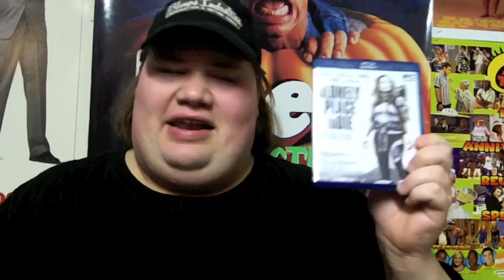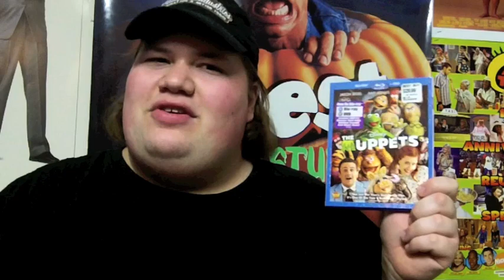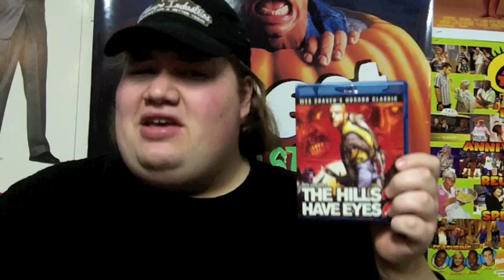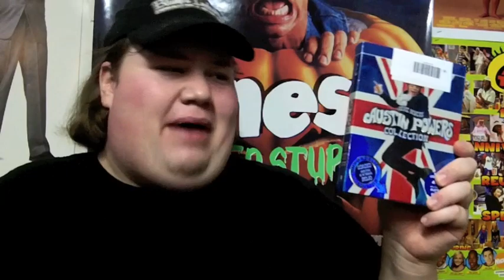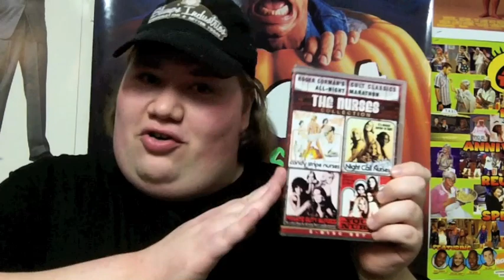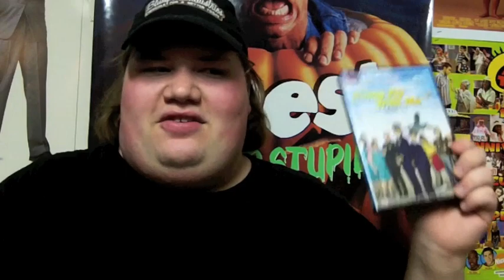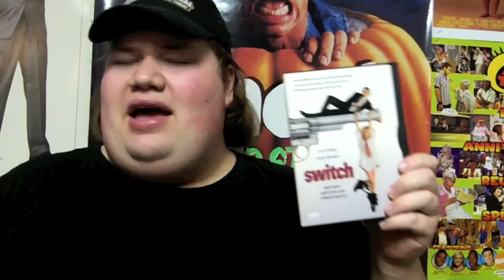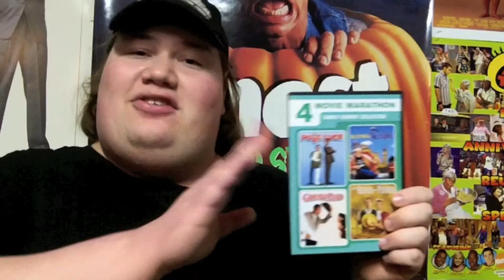My Dvd Collection Update 4/1/12 : Dvd and Blu-ray Movie Reviews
My Dvd Collection update where I talk about and review the dvds and blu-rays that Ive gotten over the past couple of weeks and give my review of them.

• A Lonely Place to Die : Directed by Julian Gibey -- Starring Melissa George, Ed Speleers, Eamonn Walker, Sean Harris, Alec Newman, Karel Roden, Kate Magowan and Paul Anderson
• The Sitter : Directed by David Gordon Green -- Starring Jonah Hill, Max Records, Ari Graynor, J.B. Smoove, Sam Rockwell, Landry Bender, Kevin Hernandez and Kylie Bunbury
• The Muppets : Directed by James Bobin -- Starring Jason Segel, Amy Adams, Chris Cooper, Alan Arkin, Bill Cobbs, Zach Galifianakis and Ken Jeong
• South Park  : The Complete 15th season -- Starring Matt Stone and Trey Parker
• The Ring : (Best Buy Exclusive) : Directed by Gore Verbinski -- Starring Naomi Watts, Martin Henderson, David Dorfman, Brain Cox, Jane Alexander, Lindsay Frost, Amber Tamblyn, Rachael Bella and Daveigh Chase
• The Hills Have Eyes Part 2 : Directed by Wes Craven -- Starring Tamara Stafford, Kevin Spirtas, John Bloom, Colleen Riley, Michael Berryman, Penny Johnson, Janus Blythe and John Laughlin
• Battle Royale : Directed by Kinji Faukasaku -- Starring Tatsuya Fujiwara, Aki Maeda, Taro Yamamoto, Takeshi Kitano and Chiaki Kuriyama
• Shaun of the dead : Directed by Edgar Wright -- Starring Simon Pegg, Kate Ashfield, Nick Frost, Lucy Davis, Dylan Moran and Keir Mills
• The Girl with the Dragon Tattoo : Directed by David Fincher -- Starring Daniel Craig, Rooney Mara, Christopher Plummer, Stellan Skarsgard, Steven Berkoff, Robin Wright and Joely Richardson
• Austin Powers : International Man of Mystery : Directed by Jay Roach -- Starring Mike Myers, Elizabeth Hurley, Michael York, Mimi Rogers, Robert Wagner, Seth Green, Fabiana Udenio, Mindy Sterling, Charles Napier and Will Ferrell
• Austin Powers : The Spy who shagged me -- Directed by Jay Roach -- Starring Mike Myers, Heather Graham, Michael York, Robert Wagner, Rob Lowe, Seth Green, Midy Sterling and Verne Troyer
• Austin Powers in Goldmember : Directed by Jay Roach -- Starring Mike Myers, Beyonce Knowles, Seth Green, Michael York, Robert Wagner, Mindy Sterling, Verne Troyer, Michael Caine, Fred Savage, Diane Mizota and Carrie Ann Inaba
--- From Shout Factory  --
• Alien Opponent : Directed by Colin Theys -- Starring Jeremy London, Roddy Piper, Cuyle Carvin, Ashley Bates, Adrienne Lavalley, Greg Nutcher, Sari Gagnon, Dave Lounder, Thomas Dainel, Kevin Shea, Angela Relucio and Hilma Falkowski
• Roger Cormans Cult Classics : The Nurses Collection 4 Movie Collection
• Astonishing X-Men - Dangerous (Marvel Knights) : Directed by Joss Whedon
• Come fly with me -- Starring Matt Lucas and David Walliams
• Bless the beast and the Children : Directed by Stanley Kramer -- Starring Billy Mumy, Barry Robins, Miles Chapin, Darel Glaser, Bob Kramer, Marc Vahanian, Jesse White, Ken Swofford, David Ketchum and Bruce Glover
• 8 Films to Die for After Dark Horror Collection
• Horror Collection 6 Movie Pack featuring
- Blood Diner
- Parents
- Earth Girls are Easy
- Fido
- Boy Eats Girl
• Switch : Directed by Blake Edwards -- Starring Ellen Barkin, Jimmy Smits, Jobeth Williams, Lorraine Bracco, Tony Roberts, Perry King, Bruce Payne, Lysette Anthony, Victoria Mahoney, And Catherine Keener
• Creature : Directed by Fred Andrew -- Starring Mehcad Brooks, Serinda Swan, Dillon Casey, Lauren Schneider, Aaron Hill, Amanda Fuller, Wayne Pere, David Jensen, Pruitt Taylor Vince and Sig Haig
• 4 Movie Marathon Collection
- Pure Luck : Nadia Tass -- Starring Martin Short, Danny Glover, Sheila Kelley, Scott Wison, Harry Shearer and John H Brennan
- King Ralph : Directed by David S. Ward -- Starring John Goodman, Peter O'Toole, John Hurt, Camille Coduri, Richard Griffiths and Julian glover
- Ghost Dad : Directed by Sidney Poitier -- Starring Bill Cosby, Kimberly Russell, Denise Nicholas, Ian Bannen, Christine Ebersole and Barry Corbin
- For Richer or Poorer : Directed by Bryan Spicer -- Starring Tim Allen, Kirstie Ally, Jay O sander, Michael Lerner, Wayne Knight, Larry Miller, Miguel A. Nunez Jr.